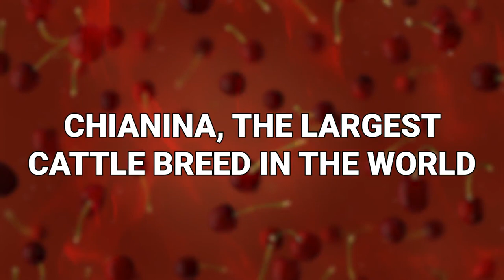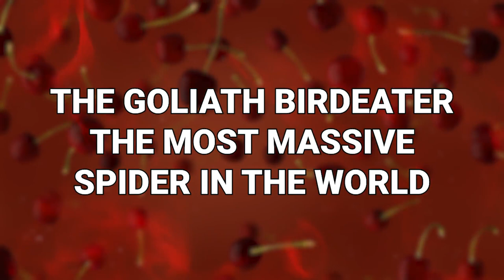20 Biggest Animals of Their Kind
Some animals are big. A lot of animals are big. But some animals are so very big, they even make other animals of their own species look teeny and quaint. These are the biggest animals of their kind.